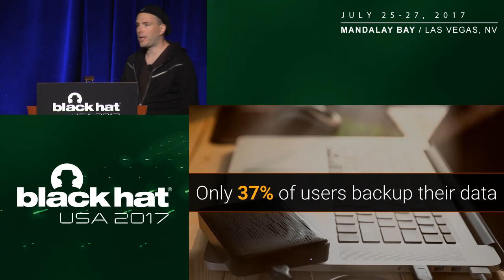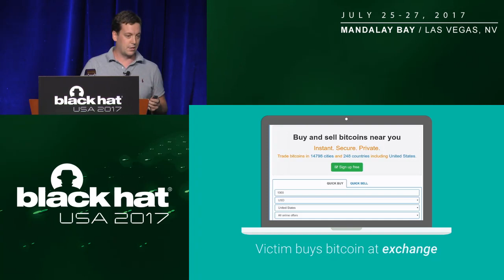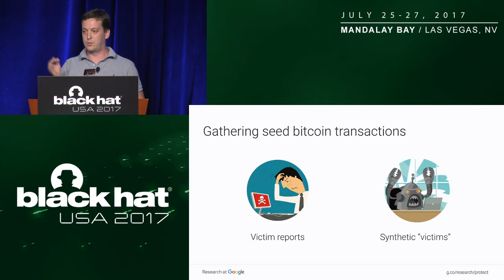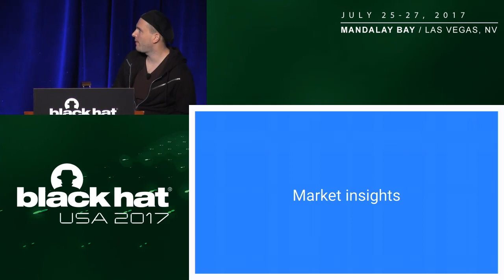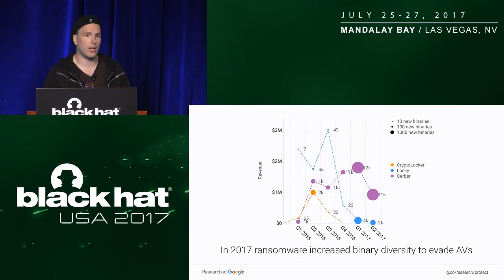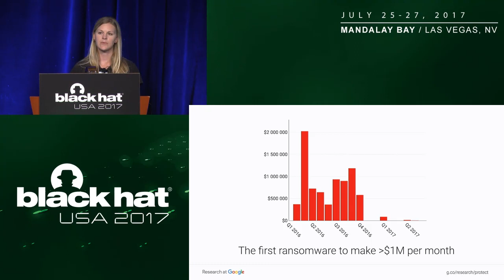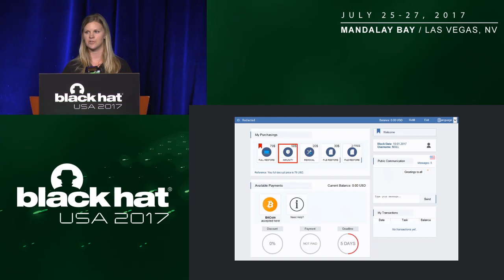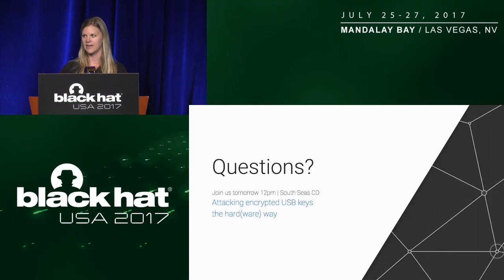Tracking desktop ransomware payments end to end - Blackhat USA'17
Recording of our Blackhat'17 on how to trace ransomware payment end-to-end

niche term just two years ago, ransomware has rapidly risen to fame in the last year, infecting hundreds of thousands of users, locking their documents, and demanding hefty ransoms to get them back. In doing so, it has become one of the largest cybercrime revenue sources, with heavy reliance on Bitcoins and Tor to confound the money trail.

In this talk, we demonstrate a method to track the ransomware ecosystem at scale, from distribution sites to the cash-out points. By processing 100k+ samples, we shed light on the economics and infrastructure of the largest families, and we provide insight on their revenue and conversion rates. With a deep dive in the two largest groups, we show the details of their operation. Finally, we uncover the cash-out points, tracking how the money exits the bitcoin network, enabling the authorities to pick up the money trail using conventional financial tracing means.